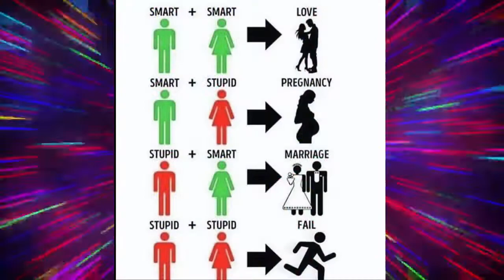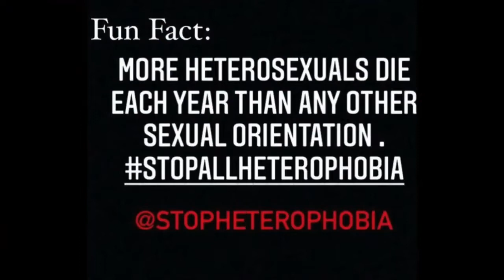This Gay Person hate Straight Men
I'm not queer, I'm a straight male and since I'm fully male for you people
who are asking for pronouns I'm a He/His/Him. I'm born male and if you're curious read the description.

TIMESTAMPS and Now heres links so go fetch them:
Chapter One 0:00
Chapter Two 2:48
The Ending of the video 4:11